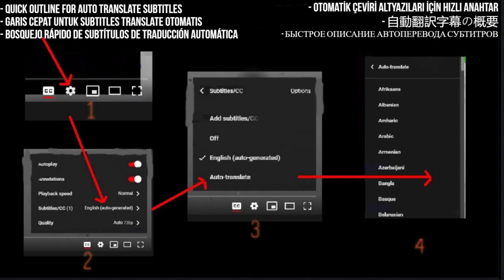Grace VanderWaal Reaction - "See You Again" - July 28, 2018 - First Time Hearing - Requested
In this video, I react to Grace VanderWaal's performance of "See You Again" on July 28, 2018. It's my first time hearing this song, and I was blown away by Grace's talent and stage presence. The performance was requested by one of my viewers.

I React to Grace VanderWaal - See You Again - July 28, 2018

My Links